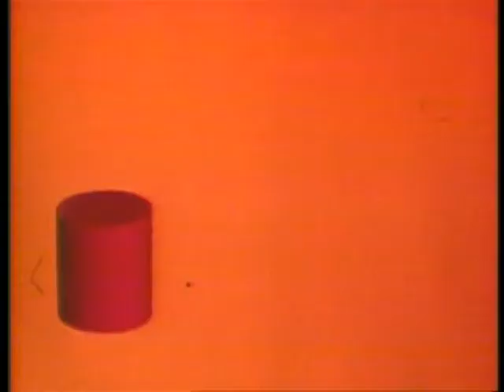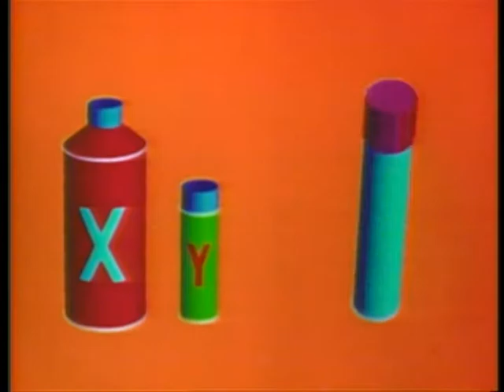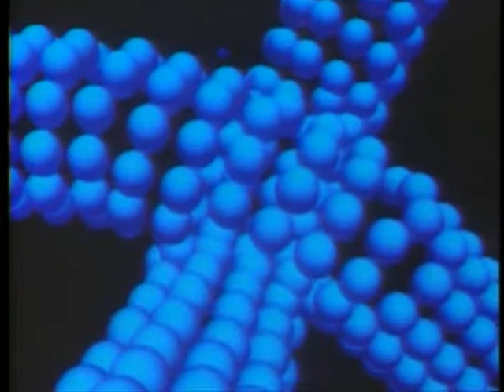Magi and the History of Computer Animation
This was part of the special features on the making of Tron, with some unique early CG footage, as well as interviews with the founder of Magi and the director/writer of Tron.